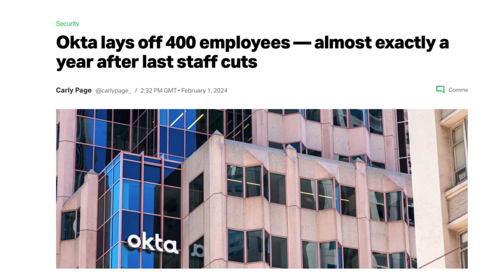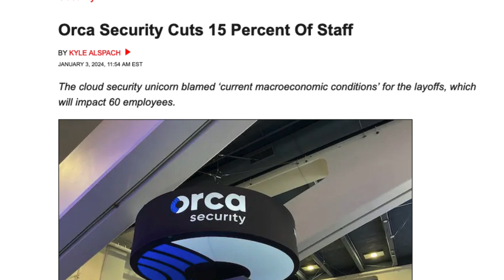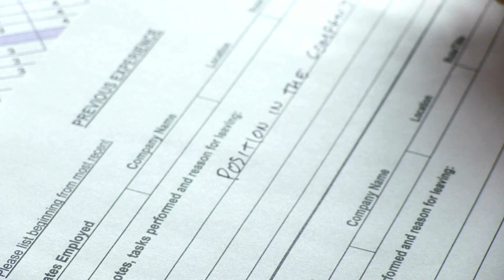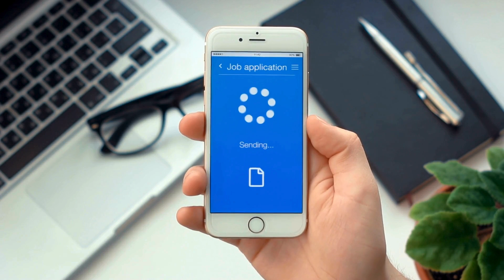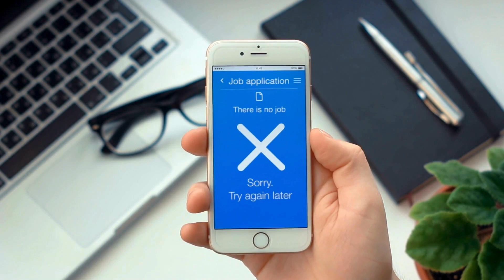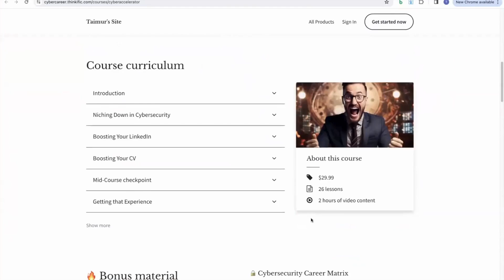How To Deal With Layoffs In Cyber security - 2024